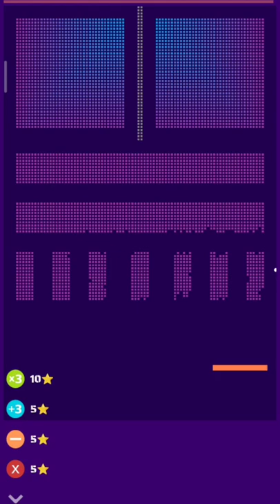Brickmania Game GamePlay| Brickmania Android Mobile Games